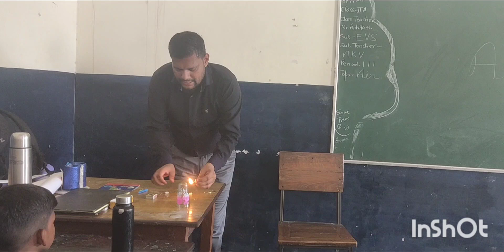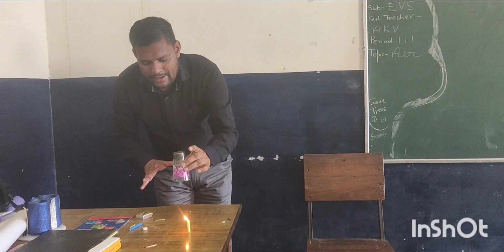Science Experiment | Oxygen and Fire Experiment | Air | Grade II